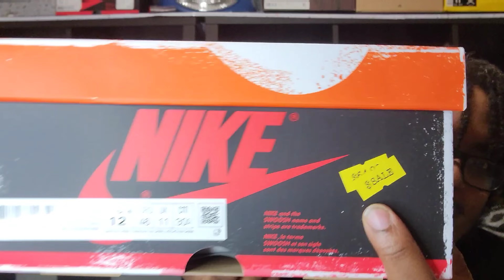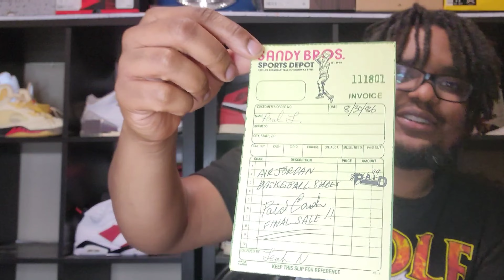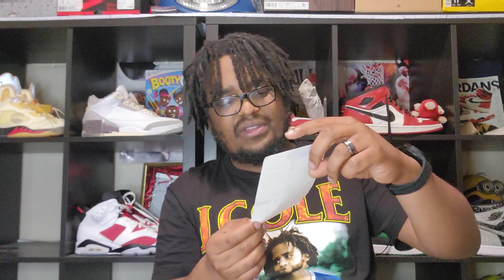Air Jordan 1 Chicago "Lost and Found" 2022 Review.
Air Jordan 1 Chicago "Lost and Found" Review

Thank you to all of you who have stuck with me with trip to the thrift, sneaker steals and SNKRHDZ TV. Wanted to shift the focus to the vision its always been. How to get dope shoes, clothes and fits for the low without burning your wallet. . This is where we go sneaker shopping and get the best vintage gear.